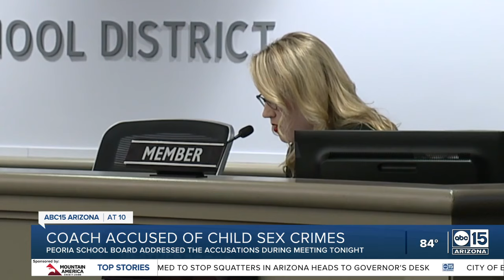Peoria School Board addressed acusations against coach during meeting Thursday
The Peoria School Board addressed the accusations against a coach, known across the Valley as Mr. ORNG, during a meeting Thursday.